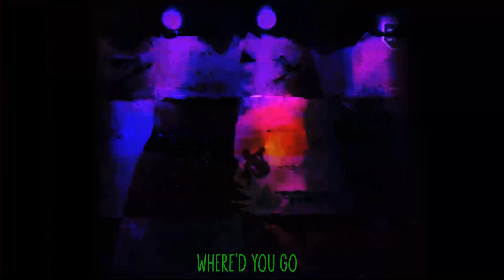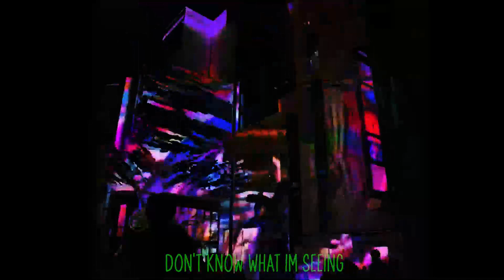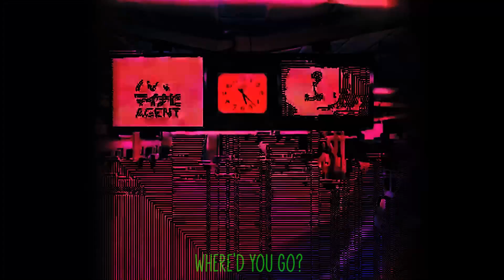9GHOSTLY - Fading Elegy (prod. Y2Ks?)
9GHOSTLY - Fading Elegy

A visual mashup mix for my new song Fading Elegy

I will be releasing music on streaming platforms soon!

Thanks for the love on the recent anarchy video, more similar projects coming soon!